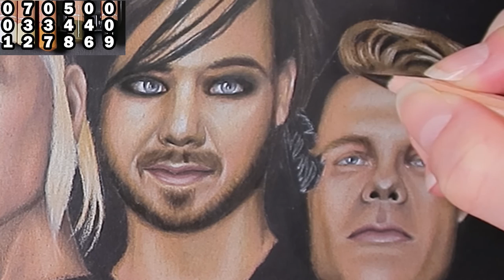Aki Hakala colored pencil portrait drawing: Caran d'Ache Luminance The Rasmus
This Aki Hakala colored pencil portrait drawing is part of a bigger drawing of The Rasmus with Caran dache Luminance  colored pencils on black paper that I made ahead of the band’s victory at Uuden Musiikin Kilpailu (UMK 2022) with the song "Jezebel," with which they won the right to represent Finland at Eurovision Song Contest 2022.
This video shows the whole process of drawing Aki Hakala of The Rasmus in Luminance in real time so you can draw along. The pencils I’m using can be seen at the top left corner of the video.

Materials used to make this Caran dache Luminance The Rasmus drawing:
SM LT Black Sketch Pad paper
Caran d’Ache Luminance colored pencils: 001, 801, 906, 862, 872, 866, 046, 902, 832, 876, 571, 041, 836, 037

If you'd like to watch a shorter version of the full colored pencils The Rasmus drawing video, you can find the YouTube Short video

Contents:
00:00:00 – Intro
00:00:05 – Eyes
00:02:53 – Lips
00:07:07 – Forehead
00:19:37 – Nose
00:28:16 – Eyelids
00:35:05 – Eyebrows
00:36:44 – Cheeks and chin
01:00:48 – Ear
01:01:56 – Neck
01:10:47 –  Hair
01:23:20 – Finished illustration